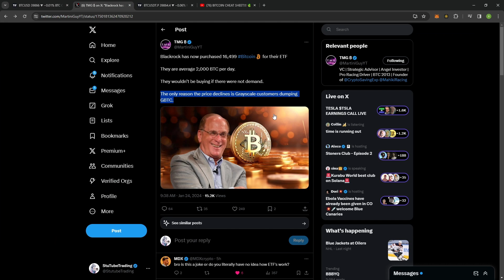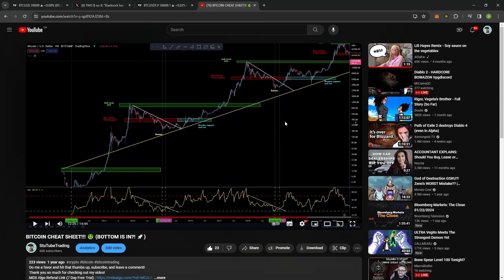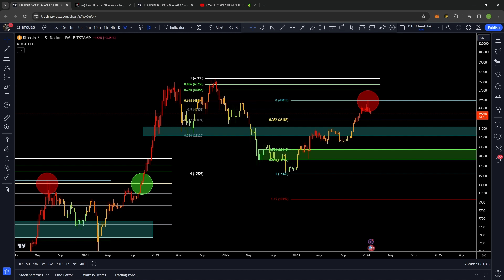BITCOIN ETF DREAMS CRUSHED! NO EXCUSES!!!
Bumper Animation done by Dan, contact him for your animating needs!!!